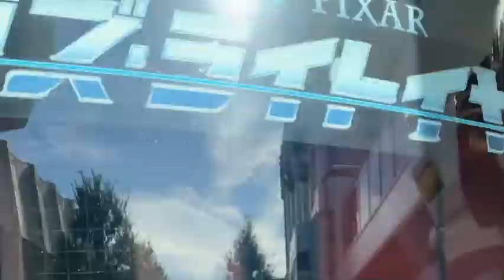PARADE/TokyodiSNEYLANd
Musician: LiQWYD